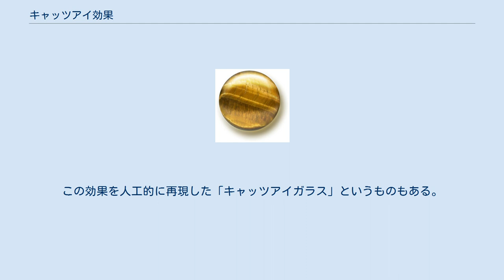キャッツアイ効果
タイガーズアイ キャッツアイ効果（キャッツアイこうか）は、宝石などに見られる光の効果のひとつ。
針状に並んだインクルージョンをもつ宝石の底面を、そのインクルージョンに平行になるようにカボション・カットすると宝石の表面に猫の目のような明るい光の筋が現れる。
 「シャトヤンシー (chatoyancy)」や「変彩効果」ともいう。
シャトヤンシーはフランス語のシャトワヤンス (chatoyance) から来ており、フランス語では宝石に限らずきらびやかな輝きを表す言葉である。
 キャッツアイ効果を持つ鉱物に、クリソベリル、トルマリン、アパタイト、オパール、ウレキサイト、などがあり、ほとんどの場合、「クリソベリル・キャッツアイ」など、宝石名のあとに「キャッツアイ」をつけて呼ぶ。
宝石の名称として単に「キャッツアイ」と呼ばれている場合は「クリソベリル・キャッツアイ」のことを指すことが多い。
他に石綿の繊維組織が平行に層状をなして混入しているために、光の反射効果に差が生じて現れるものに、クオーツ・キャッツアイ、タイガーズアイ、ホークスアイ、などがある。
この効果を人工的に再現した「キャッツアイガラス」というものもある。
 スター効果（アステリズム効果、星彩効果）は、これと同じ原理である。